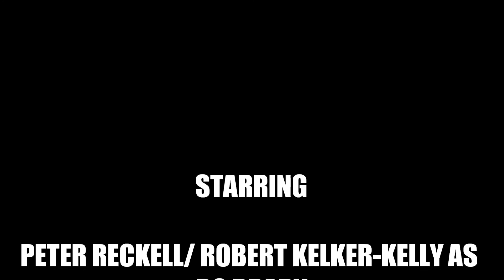REUNITE BO WITH 90'S CARLY NOOOOOOOOOOOOOOOOOOOOOOWWWWWWWW!!!!!!!!!! Days Of Our Lives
Bo and 90's Carly slideshow using the song "Memory," by Richard Clayderman. REUNITE BO WITH 90'S CARLY NOOOOOOOOOOOOOOOOOOOOOOOOOOOOOOOOOOOOOOOOOOOOOOOOOOOOOOOOOOOOOOOOOOOOOOOOOOOOOOOOOOOOOOOOOOOOOOOOOOOOOOOOOOOOOOOOOOOOOOOOOOOOOOOOOOOOOOOOOOOOOOOOOOOOOOOOOOOOOOOOOOOOOOOOOOOOOOOOOOOOOOOOOOOOOOOOOOOOOOOOOOOOOOOOOOOOOOOOOOOOOOOOOOOOOOOOOOOOOOOOOOOOOOOOOOOOOOOOOOOOOOOOOOOOOOOOOOOOOOOOOOOOOOOOOOOOOOOOOOOOOOOOOOOOOOOOOOOOOOOOOOOOOOOOOOOOOOOOOOOOOOOOOWWWWWWWWWWWWWWWWWWWWWWWWWWWWWWWWWWWWWWWWWWWWWWWWWWWWWWWWWWWWWWWWWWWWWWWWWWWWWWWWWWWWWWWWWWWWWWWWWWWWWWWWWWWWWWWWWWWWWWWWWWWWWWWWWWWWWWWWWWWWWWWWWWWWWWWWWWWWWWWWWWWWWWWWWWWWWWWWWWWWWWWWWWWWWWWWWWWWWWWWWWWWWWWWWWWWWWWWWWWWWWWWWWWWWWWWWWWWWWWWWWWWWWWWWWWW! BRING 90'S CRYSTAL ELIZABETH CHAPPELL BACK TO DAYS OF OUR LIVES RIGHT NOOOOOOOOOOOOOOOOOOOOOOOOOOOOOOOOOOOOOOOOOOOOOOOOOOOOOOOOOOOOOOOOOOOOOOOOOOOOOOOOOOOOOOOOOOOOOOOOOOOOOOOOOOOOOOOOOOOOOOOOOOOOOOOOOOOOOOOOOOOOOOOOOOOOOOOOOOOOOOOOOOOOOOOOOOOOOOOOOOOOOOOOOOOOOOOOOOOOOOOOOOOOOOOOOOOOOOOOOOOOOOOOOOOOOOOOOOOOOOOOOOOOOOOOOOWWWWWWWWWWWWWWWWWWWWWWWWWWWWWWWWWWWWWWWWWWWWWWWWWWWWWWWWWWWWWWWWWWWWWWWWWWWWWWWWWWWWWWWWWWWWWWWWWWWWWWWWWWWWWWWWWWWWWWWWWWWWWWWWWWWWWWWWWWWWWWWWWWWWWWWWWWWWWWWWWWWWWWWWWWWWWWWWWWWWWWWWWWWWWWWWWWWWWWWWWWWWWWWWWWWWWWWWWWWWWWWWWWWWWWWWWWWWWW!